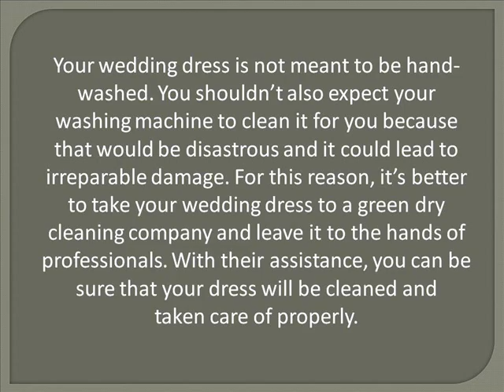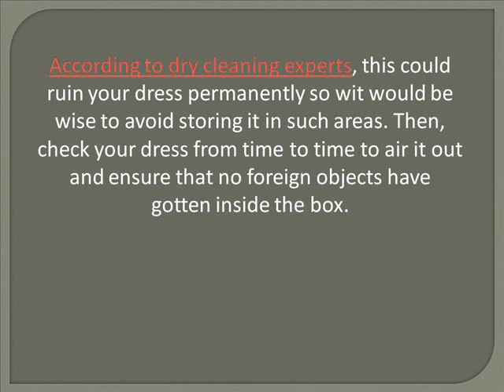How To Preserve Your Wedding Dress After Picking Up From a Dry C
After picking your wedding dress up from the green dry cleaning company, make sure that you store it in a box. Experts advise against wrapping it in plastic or hanging it inside your wardrobe. It is because such practices can cause discolouration on the material or fabric of your wedding dress.